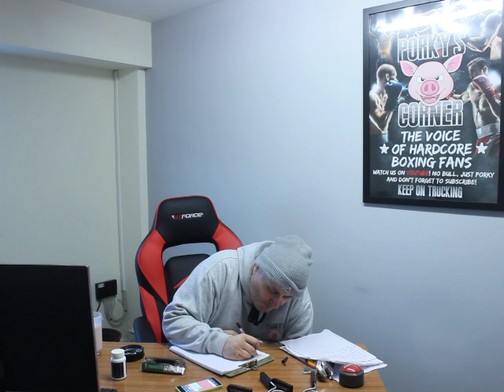Porky blows lid off boxing pt 5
porky v spencer x

charity